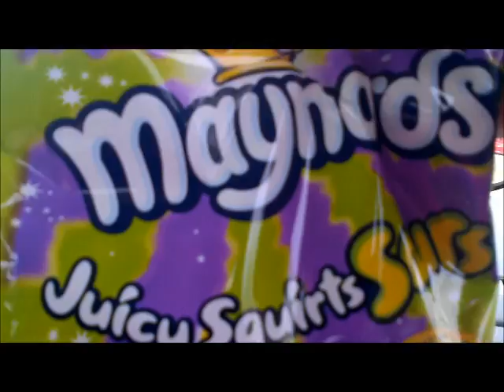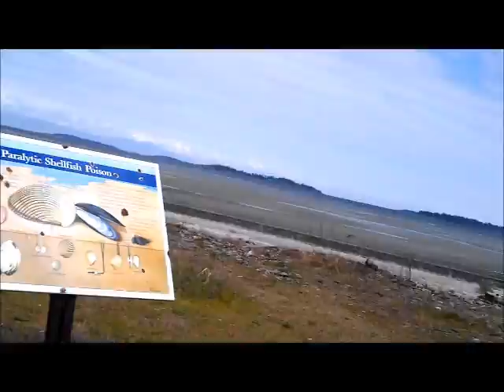Aussie Chris-Ann Adventures.wmv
***Copyright*** Beautiful Trash by Lanu (feat. Megan Washington)